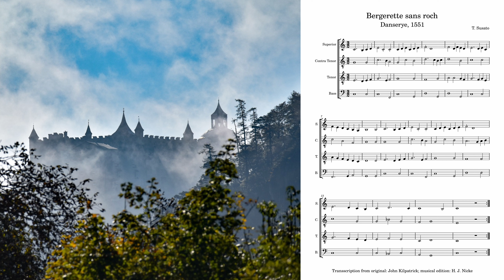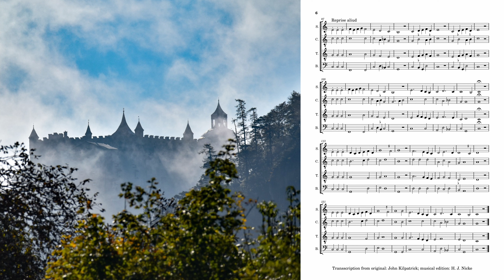Bergerette sans roch - Susato, Danserye Nr. 2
Renaissance music woodwind project, historical sound
musical director H. J. Nicke, produced by Dr. Karlheinz Schwarz 2021